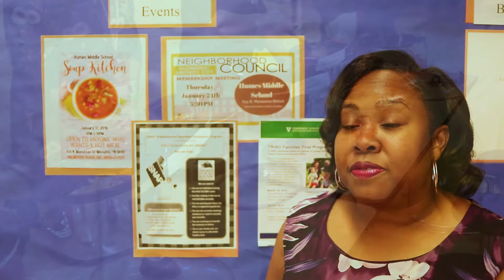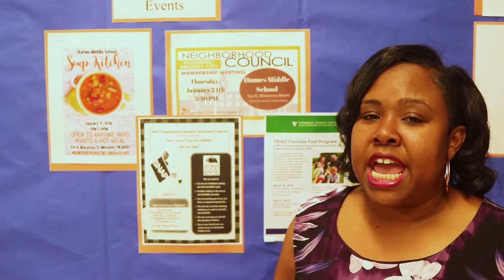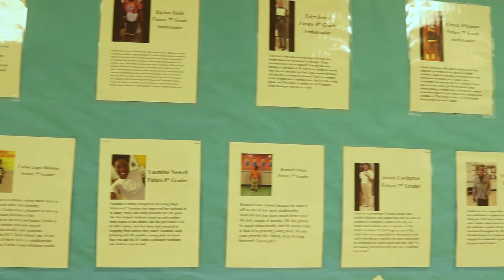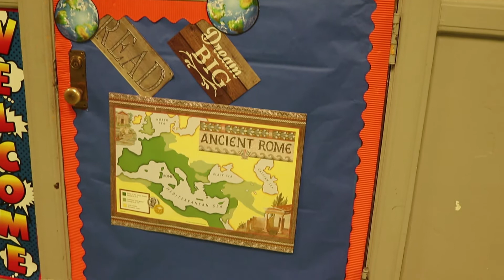Humes Middle School Soup Kitchen...